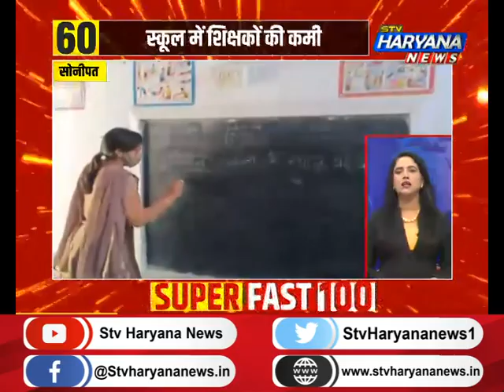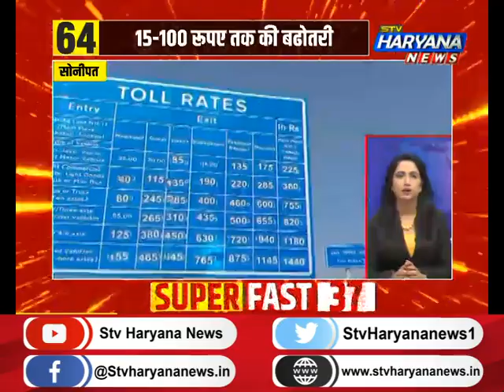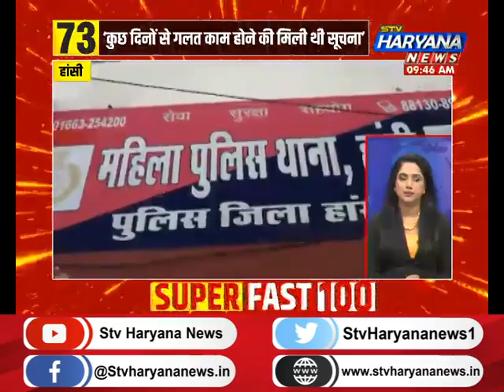फटाफट हरियाणा में देखिए प्रदेश की सभी बड़ी खबरें एकसाथ...||TOP100NEWS || STV Haryana News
फटाफट हरियाणा में देखिए प्रदेश की सभी बड़ी खबरें एकसाथ...||TOP100NEWS